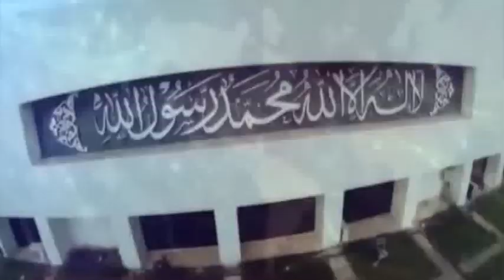Islamabad time mehran tv 3